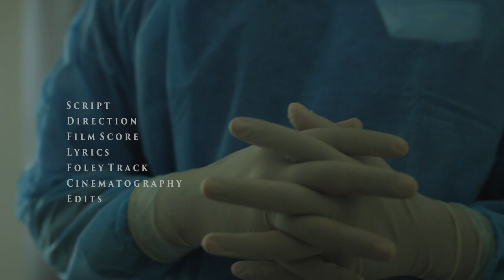Bohemian Kuripp | Latest Malayalam Short Film | Directed by Manto Konikkara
ഒരു ദുരന്ത നായകൻറെ പ്രണയ കാവ്യം - ബൊഹീമിയൻ കുറിപ്പ്

Direction & Script - Manto Konikkara
Song background Scores - Joel Johns
Song Mix and Mastering - Nirmal Dev
Tune - Manto konikkara & Prashob pk
Lyrics - Manto konikkara